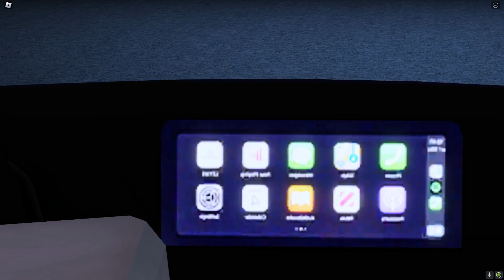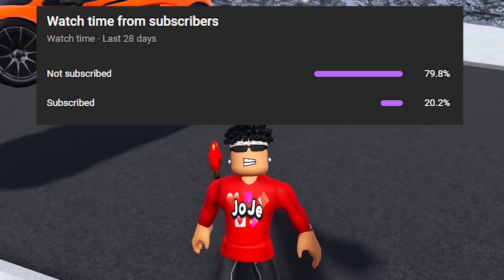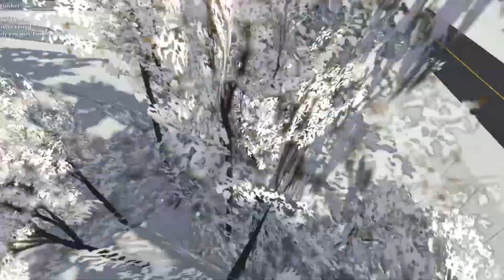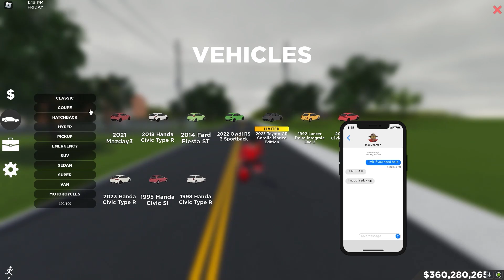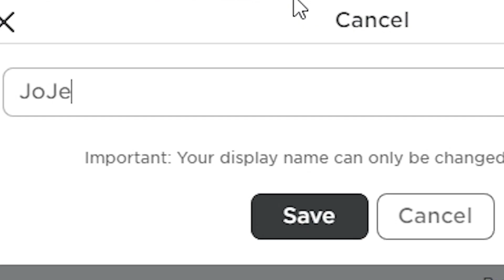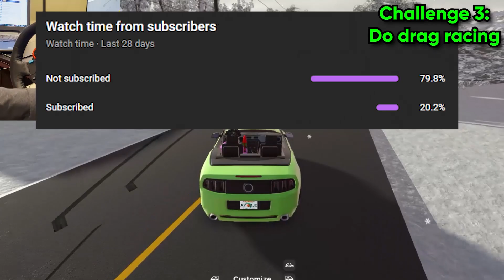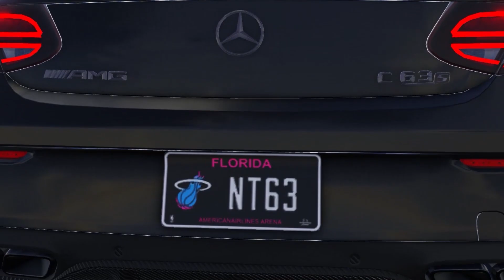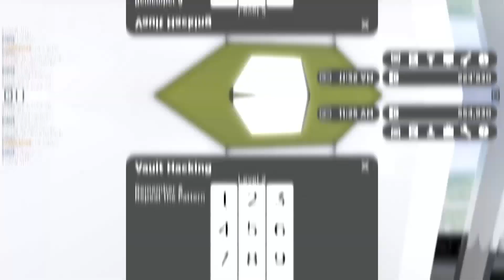3 Hours Of The BEST JoJewyd Videos!